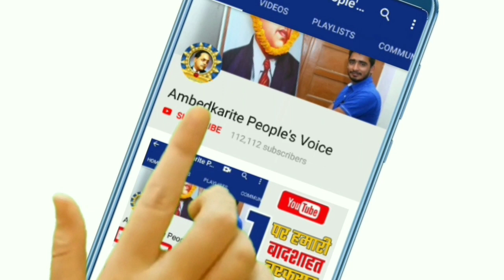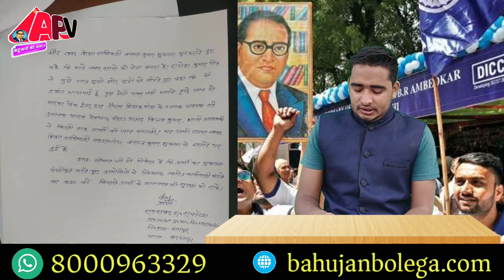चमार प्रिंसिपल को जिला शिक्षा अधिकारी शुक्ला ने पीटा, 10 दिन बाद भी FIR तक दर्ज नही || BSP || Bhim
हमसे जुड़े -